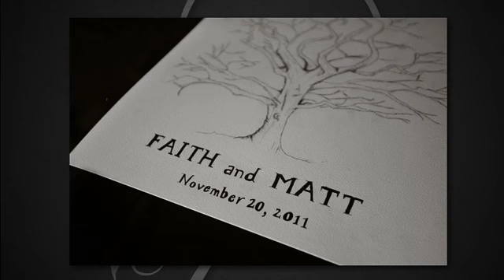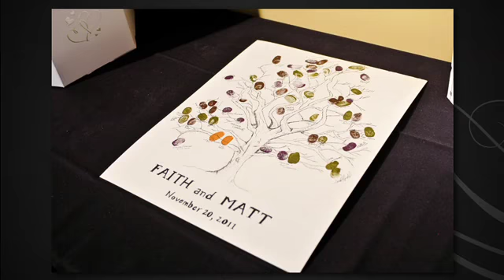Tatum Ranch Golf Club Wedding with Matt & Faith by Harley Bonham Photography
I met Faith and Matt from a referral and we hit it off from the start.  Beautiful couple, beautiful wedding!

Location: Tatum Ranch Golf Club
Flowers: Floral Verde